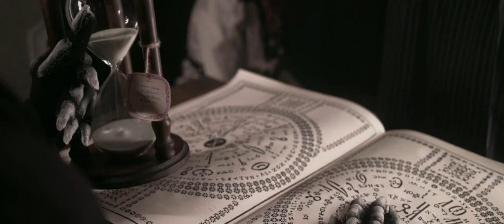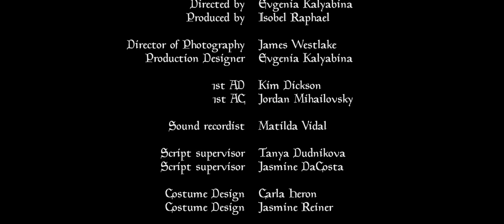Terry Pratchett's Mort (1)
Designed and directed by Evgenia Kalyabina
Based on a Discworld novel 'Mort' by Sir Terry Pratchett

Cast:
Mort - Gabe Gilmour
Ysabell - Georgie Matthews
Death - Elliot Dean
and Marc Sinclair as Death's voice

DOP - James Westlake
1st AD - Kim Dickson
1st AC - Jordan Mihailovsky

Produced by Isobel Raphael

Sound recordist - Matilda Vidal

Script supervisor - Tanya Dudnikova
Script supervisor - Jasmine DaCosta

Costume Design:
Carla Heron
Jasmine Reiner

Hair and Make Up - Sammi Timms – Hair and Make Up

Sculptor (Death mask) Chris Campbell

Construction/ Set Dec:
Billy Minshull-Gardner
Evgenia Kalyabina

Editing by Evgenia Kalyabina

Special thanks:
Jay Cloud
Sara Lizzio
Alekko Batoctoy
Avni Goyal
Alice Cleland
Leon van der Meer
Julian Romanczuk and WCA Woodwork Team